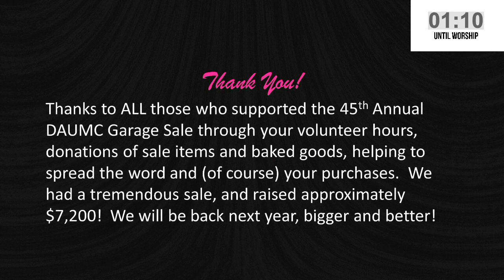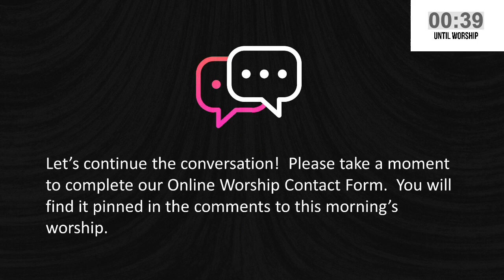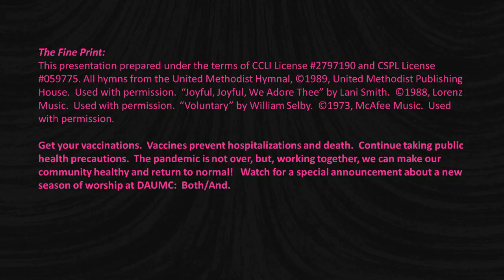July 25 2021 DAUMC Online Worship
Fishing for people, water slides, youth serving our community and a 99th birthday celebration.  Join us for a fantastic time of worship with Douglas Avenue!  Please let us know that you have joined us today by completing our Contact Form, which can be found